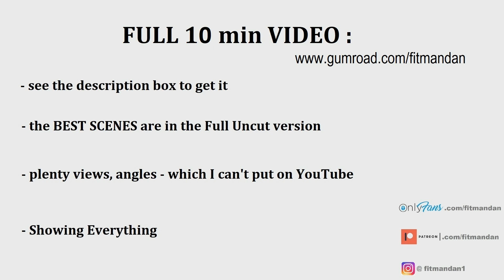Muscle Hunk Strips from SUIT and Dress Shirt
LIVE SHOWS

I send my SHIRTS to You : CeUSS 😉

* insane vascularity, veins even on shoulders, chest and triceps
* ripped abs and all muscles
* flexing
* muscle worship
* onlyfans skype live cam show